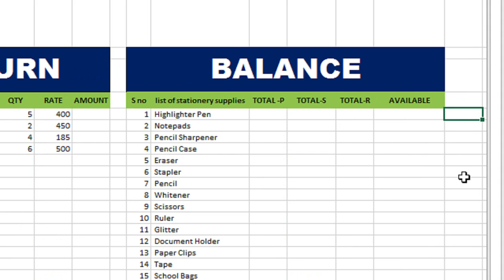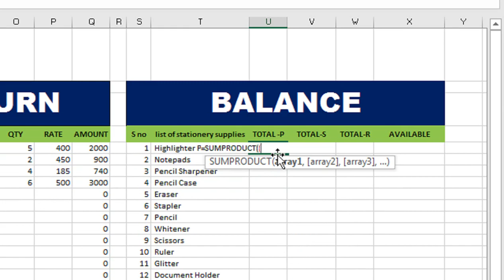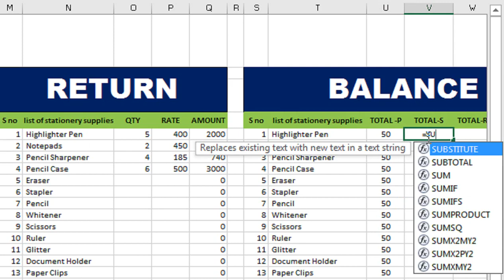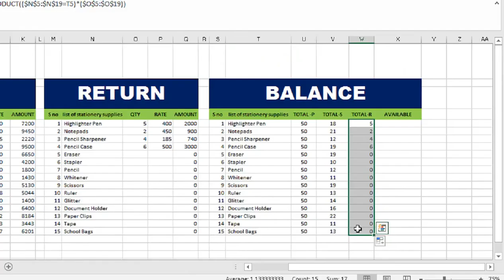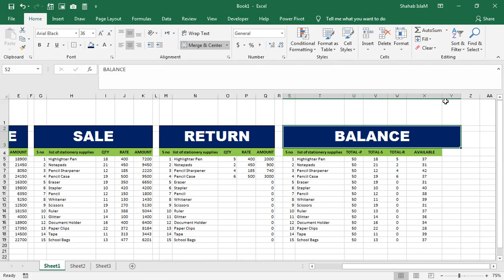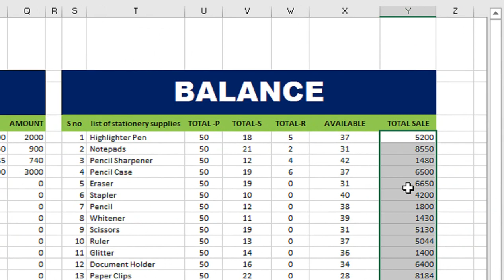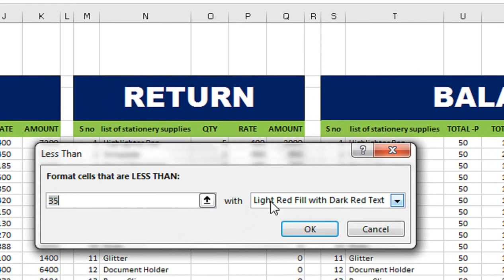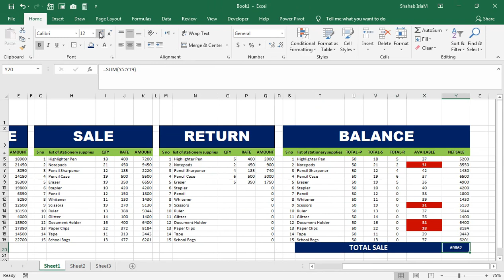inventory audit report format in EXCEL | stock audit report format in excel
stock audit report format in excel. inventory audit report format in EXCEL.